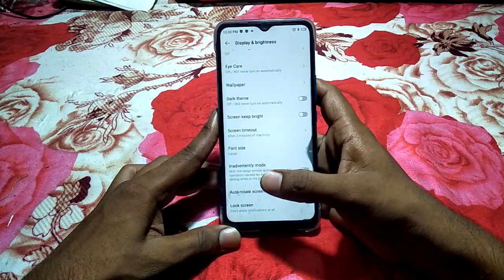how to set font size infinix smart 4